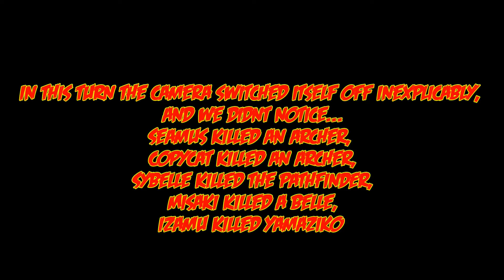GWIP Episode 24 - Malifaux Ten Thunders vs. Ressurectionists [50ss]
Turf War - Seamus vs. Misaki